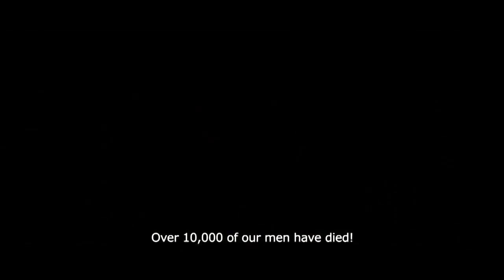The Admiral: Roaring Currents Trailer (2015) - DVD Action Release HD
Admiral: Roaring Currents depicts the Battle of Myeongryang, which took place October 26, 1597. The historical event involved Admiral Yi Sun-Shin (Old Boy and I Saw Devil’s Choi Min-Sik), who had only 12 ships under his command, against the Japanese navy which had over a hundred ships (led by Ryoo Seung-Ryong of The Target).

Released Date: 28 April 2015 (DVD/Blu-Ray)
Director : Kim Han-Min
Cast : Choi Min-Sik & Ryoo Seung-Ryong
Genre : Historical, Action
Country: South Korea
Distributor: CJ Entertainment